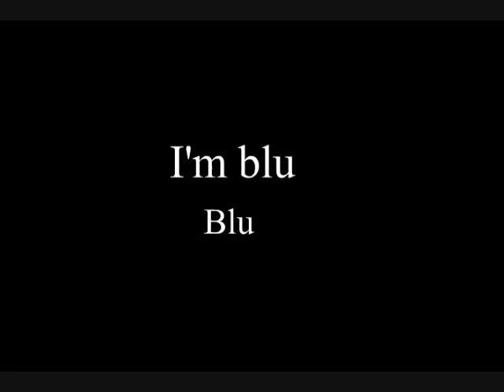Rez inc- ( blu ) - im blu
Blu- im blu ( creemix )